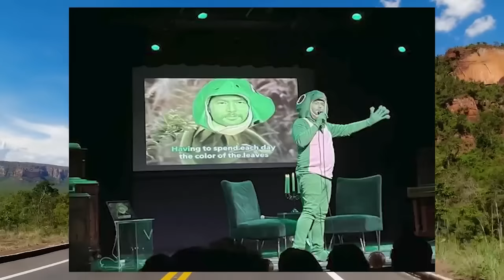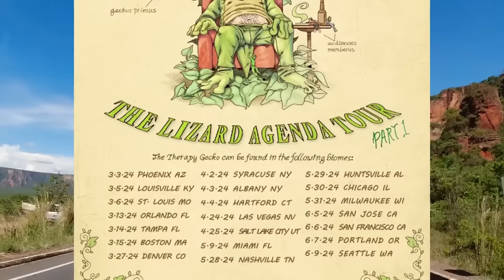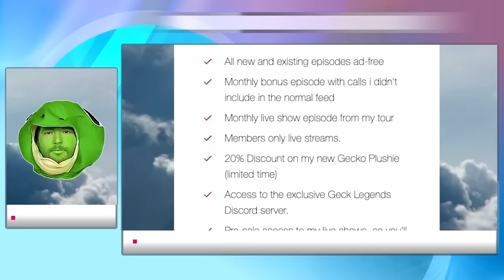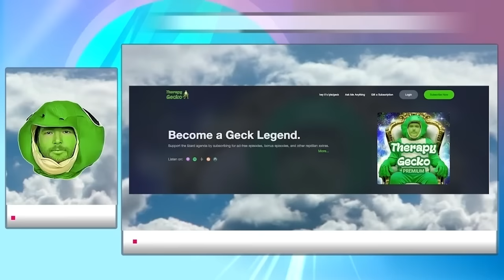“I’M LIVING WITH MY EX” - Therapy Gecko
After a series of stressful events, a caller wrestles with whether or not to stay together with his ex-wife for their kid.

Then a caller finds and searches through an old cell phone he found in a van he bought, a caller reflects on pissing in their partner’s bed, and a final caller tries to break their people pleasing habits.

Time to look out the window. I am a gecko.

**TIMECODES**
0:00 - Intro
0:22 - A caller wrestles with whether or not to stay together with his ex-wife for their kid.
30:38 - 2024 TOUR INFO! TICKETS ON SALE NOW!
32:22 -  A caller searches through an old cell phone he found in a van he bought.
44:59 - A caller reflects on pissing in their partner’s bed.
53:26 - a final caller tries to break their people pleasing habits.
01:09:34 - BONUS EPISODE PREVIEW! CHECK OUT SUPERCAST FOR MORE!
01:11:30 - How to call the gecko!